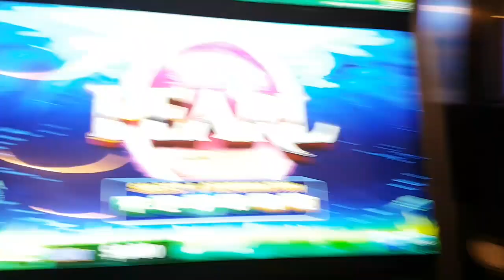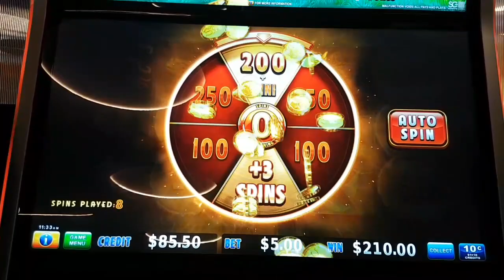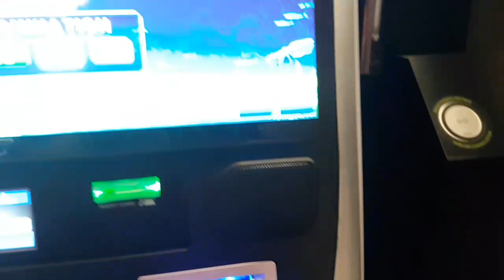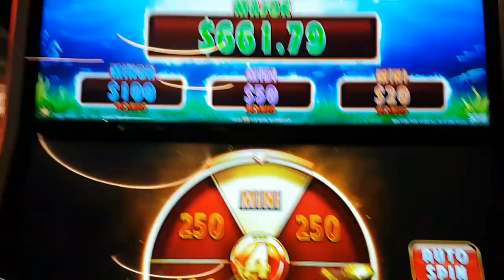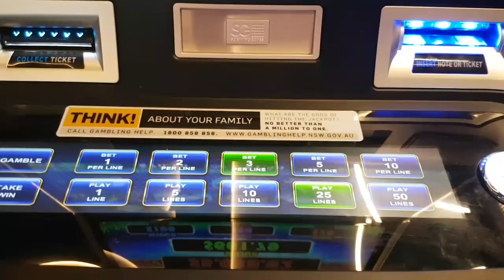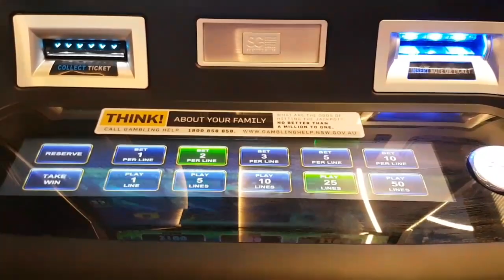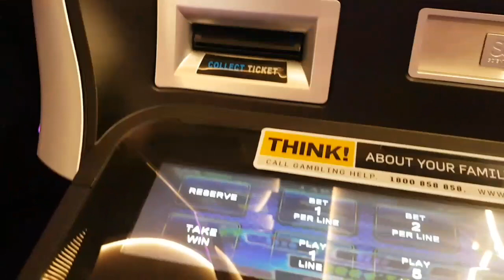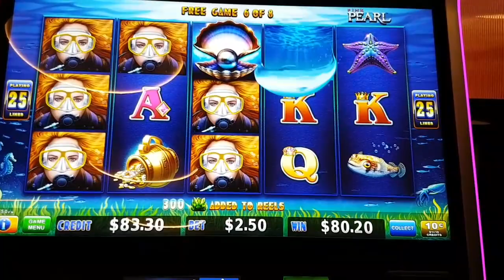Hot🔥Hot🔥Jackpots🔥Pink🐬Pearl🐬Amazing New game🍺🤑🍺I love it🤑🍹🤑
New from Scientific Games, Hot🔥Hot🔥Jackpots Pink Pearl is Super Fun & it paid well🤑🔥🤑
Aussie Pokies Fun🔥Recorded November 21st 2020🍺🔥🍺
@The Duke of Dural, kenthurst Rd, Sydney Australia🍻😺🍻